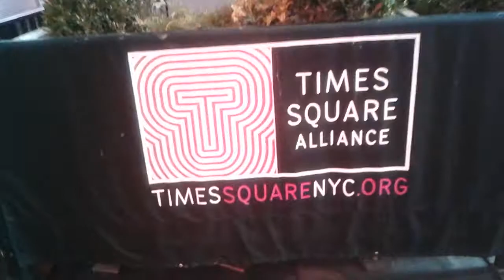Clyde Sherman in Manhatten, NYC walking